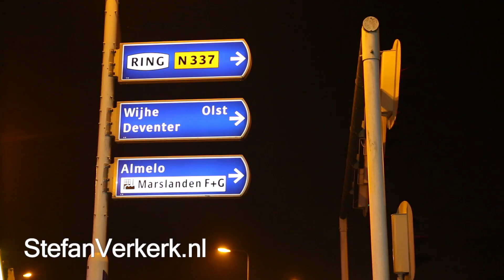Agressieve omstander gearresteerd bij ongeval IJsselallee Zwolle - ©StefanVerkerk.nl